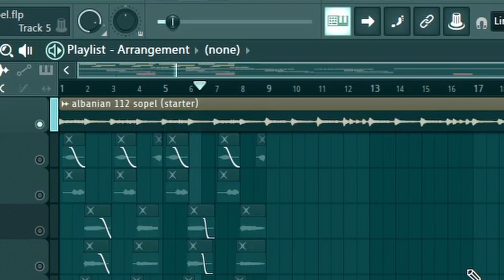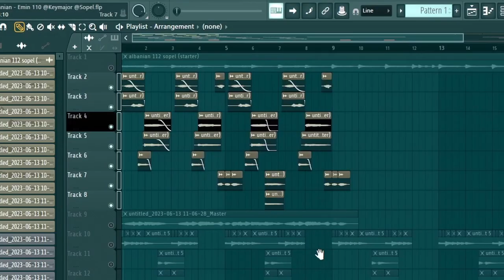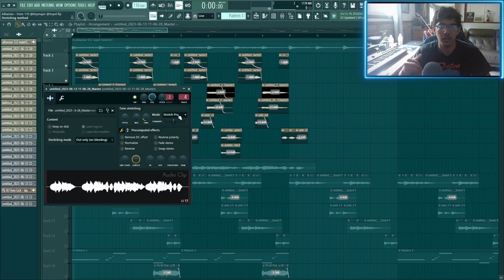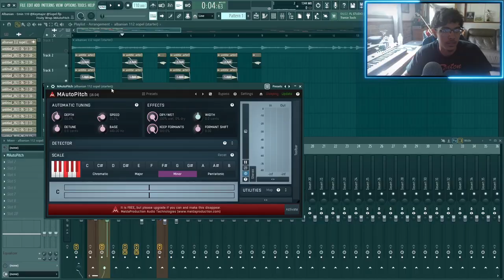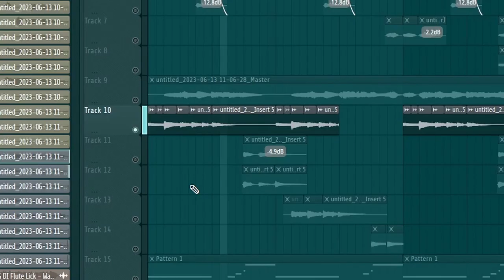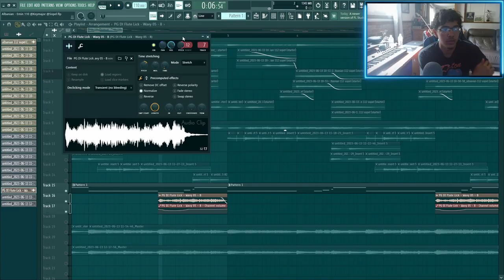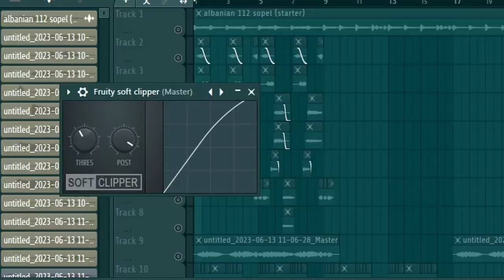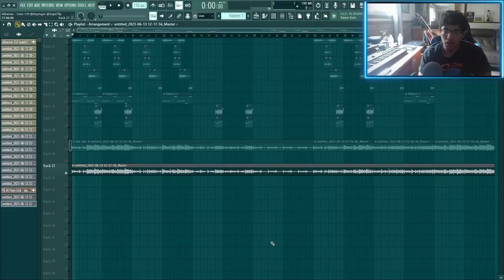How CUBEATZ Makes DARK ETHNIC Samples For SOUTHSIDE 808 Mafia | FL Studio 21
Today I will be showing you guys How CUBEATZ Makes DARK ETHNIC Samples For SOUTHSIDE 808 Mafia | FL Studio 21